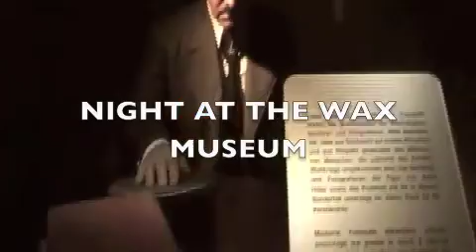Night At The Wax Museum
This is a re-upload of one of my old films. It's bassically just a tour through a wax museum, filmed and edited in one day. The music is: "Beat The Devil's Tattoo" by Black Rebel Motorcycle Club and "All Love All Gone" by Charlie Pickett.